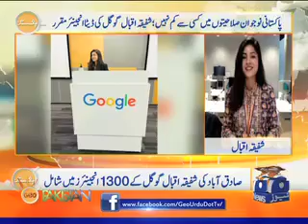Interview with Geo news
Hello Everyone!

Hope you're doing well. Here's my interview with Geo news, where I discussed the journey to Google, resources to find to be a better engineer while living in Pakistan and special message to the youth. I hope this will inspire people to follow their dreams despite of their exposure and location.